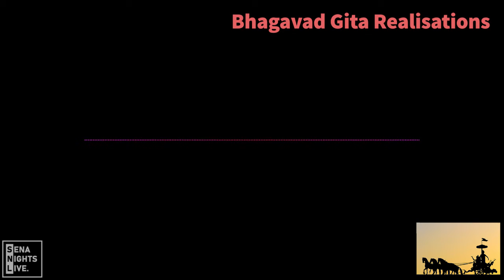ep.3 - Bhagavad Gita Realisations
Your Friday nights just got a whole lot better!

Here’s our third episode of realisations, from our BG challenge lead by Ian Nene Prabhu! We hope you enjoy these little snippets of mindfulness and how we can try and apply as well as imbed spiritual teachings into our daily lives :)

Thank you to everyone whose participated so far!

Sena Nights live host spiritual fortnightly events open to everyone from ages 14-16. youths can join and have an incredible experience!!